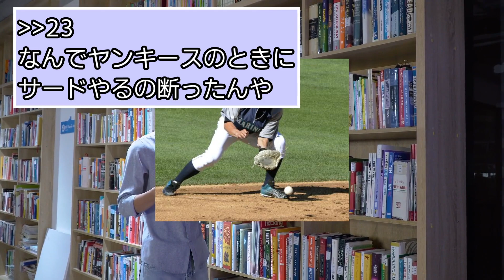日本時代のイチローの守備が異次元すぎるwww【オリックス】【なんJ反応】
イチロー選手の守備について
○この動画の教育的価値
センスについて学べる